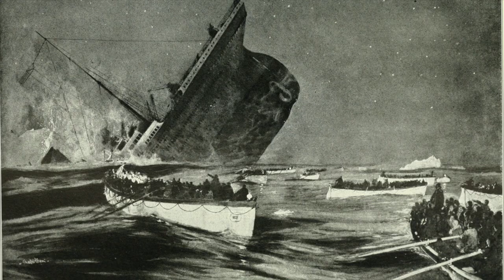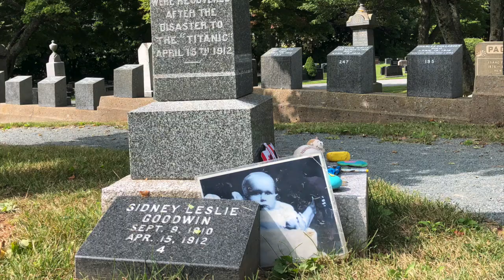The UNKNOWN Child Of The Titanic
One of the most famous disasters in History was the Sinking of the Titanic which took place on the 15th April 1912 after it hit an iceberg in the North Atlantic Ocean. On board were thousands of passengers however around 1500 of them were killed after the ship sank and the rescue missions could not get to them. It's been debated for years who was to blame for the sinking of RMS Titanic and the fact that the cruise liner was not carrying enough lifeboats to save all of those people on board. However one of the most tragic and saddest stories is that of, 'The Unknown Child Of The Titanic.'

Recovered from the icy cold waters by the ship The Mackay-Bennett was the remains of a child around the age of 2 years old. This touched and shocked the crew so much that they paid for the child's remains to be buried in Canada, and they paid also for a grave for the young boy. For decades the identity of the Unknown Child remained a mystery, and even false evidence was put forward to work out who sadly the young boy was who perished in the icy waters after the Titanic Sank. However with new evidence and DNA testing, the true identity of the 19 month old boy, tells us a story of a family's dream for a new life in America.

So join us today as we look at, 'The Unknown Child Of The Titanic.'